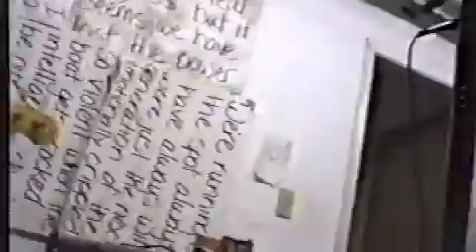helium heels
i you want to know how broke and busted anodyne was , know this , by this time we had all been playing music for 20 years , and we still had to tape a mic to a hat rack